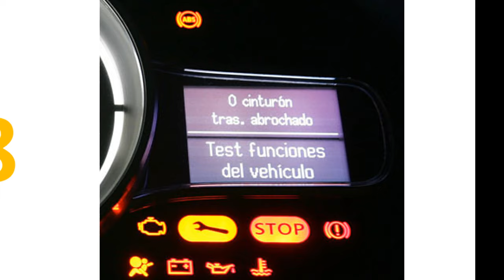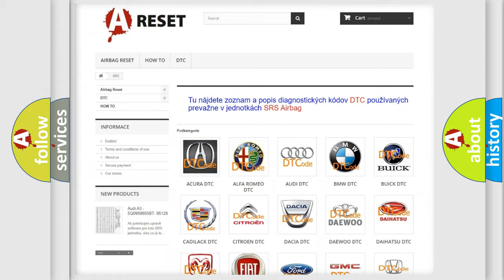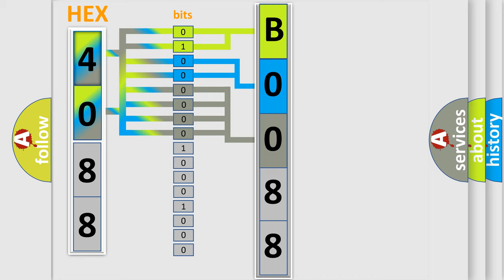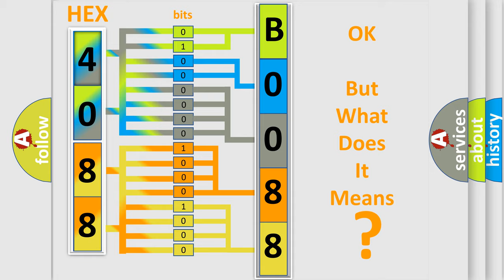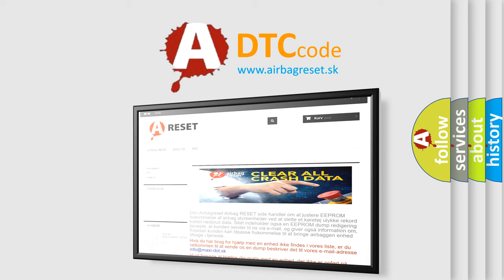DTC GMC B0088-3A Short Explanation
Contents:
0:21 Basic DTC analysis according to OBD2 protocol standard.
1:48 Insight into programming
2:58 A diagnostically understandable description of the Diagnostic Trouble Code
3:05 Basic error definition

Make:
GMC
Code:
B0088 3A
Definition:
Right Rear Side Impact Sensor Incorrect Component Installed
Description:
Ignition voltage is between 9-16 volts.
Cause:
The SDM has received an ID message from the impact sensor, which does not match the ID stored in the SDM memory.
The SDM has reset the impact sensor twice without detecting the correct ID message.